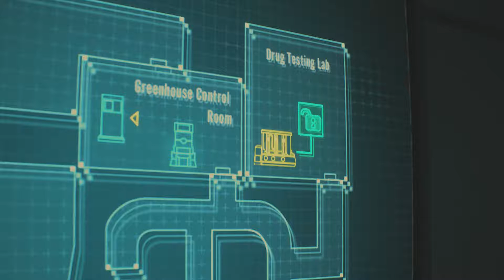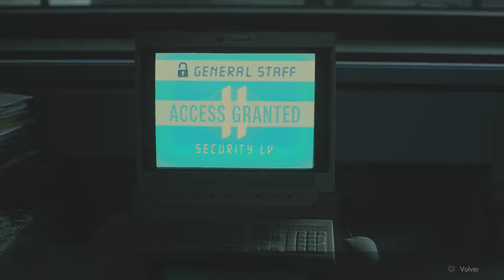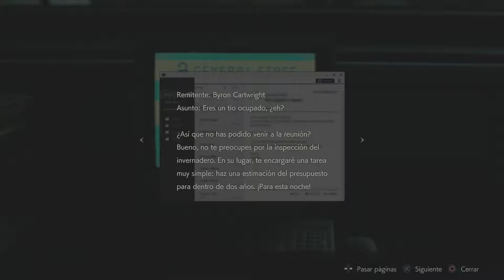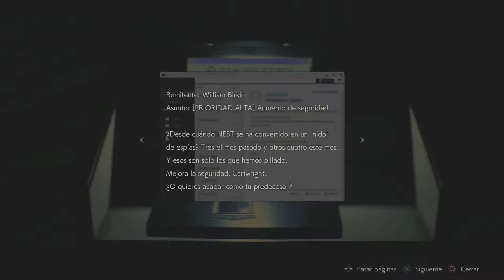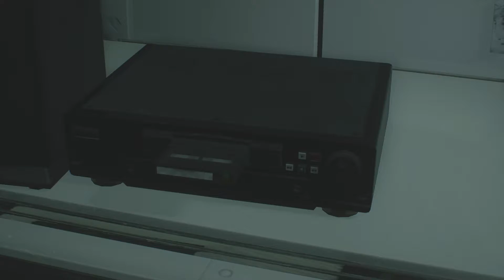Resident Evil™ 2 (2019) - Leon - 1 - Cap 13 - El virus "G" (Sin comentarios) (by K82Spain)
Bienvenidos una vez más al canal. Quisiera que juntos echemos un vistazo, durante éste año, a la saga completa de Resident Evil™, y con motivo del lanzamiento del Remake de Resident Evil™ 2 y me gustaría hacerlo, a ser posible en orden episódico. Ahora continuamos con Resident Evil™ 2, pero el juego de 2019, no el de 1998, ése vendrá después. Versión del juego de PS4. Grabado con capturadora (ElGato HD60) desde PS4 Pro.
Éste es el episodio tras el incidente de la Mansión Spencer, del que el equipo S.T.A.R.S salio mermado. El juego tiene lugar más o menos un mes después del incidente de la mansión. Raccoon City, la población más cercana y grande a los bosques de la montaña Arklay en donde se ubicaba la mansión Spencer, está al borde del colapso. Siniestro monstruos caminan por sus calles, a la espera de caer sobre cualquier presa y nada ni nadie está a salvo.
En éste punto, Leon Scott Kennedy y Claire Redfield llegan a la ciudad, desconociendo la situación de la misma, y aunque sus motivos iniciales para estar allí fueran distintos, su lucha por sobrevivir a su huida de la ciudad los unirá para siempre. Tras un terrible accidente del que ambos han salido milagrósamente con vida, los dos toman caminos separados para legar a la comisaría de policía de la ciudad, para encontrar la respuestas que ambos están buscando.
En su trayecto, Leon conocerá a Ada Wong, una misteriosa mujer con sus própios objetivos y Claire conocerá por su parte a Sherry Birkin una niña de 12 años, que ha acudido a la comisaría en busca de ayuda para encontrar a sus padres. Y no pienso contar nada más... ;) .

En su momento, en 1998, éste Resident Evil, además de utilizar, tódo lo que funcionaba del juego de 1996, la ambientación, los ediablados puzzles, los terroríficos enemigos, además, supuso un cambio en la forma de exponer una historia. Te encontrabas con 2 personajes, 1 historia, pero dividida en 2 partes y 2 recorridos por personaje. Tras elegir a uno de los dos personajes, completabas su recorrido de la historia, y tras terminarlo, podías comenzarla de nuevo, pero con el segundo personaje, para ver su própia participación en el guión de la trama. De la misma forma, si cambiar el orden de elección de los personajes, la historia variaba para ambos.
Éste método de contar el historia, junto con todos los otros elementos, también se ha mantenido en ésta versión de 2019. Es decir, 2 personaje, 1 historia dividida en 2 partes y 2 recorridos por personaje. Ésto lo voy a reflejar en el Gameplay. Voy a jugar con los dos personajes (Leon y Claire) y sus respectivos reccoridos (1 y 2). Para que no os cueste seguir la serie, los capítulos y los recorridos van a estar subidos en la lista de reproducción, por el orden de la historia (es decir, primero el recorrido 1 con un personaje y después el recorrido 2 con el otro, y tras eso, lo invierto) y además, he introducido un pequeño detalle en las miniaturas de los vídeos, en el anagrama de "RESIDENT EVIL 2", las inciales "R" y "E", serán de color rojo en el reccorido 1 y de color azul en el color en el recorido 2.
Además, el personaje con el que esté jugando, estará en color en la imagen de la miniatura, mientras que el segundo personaje (que no estará disponible, durante el recorrido del personaje que manejas) estará en blanco y negro.

Con éste nuevo proyecto, me gustaría abrir un debate, sobre cómo la saga ha cambiado en función de cómo lo ha hecho el mercado, los jugadores. Me gustaría que cada uno de vosotros dijérais cual o cuales son vuestros Resident Evil™ favoritos.